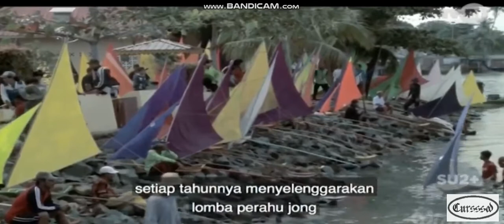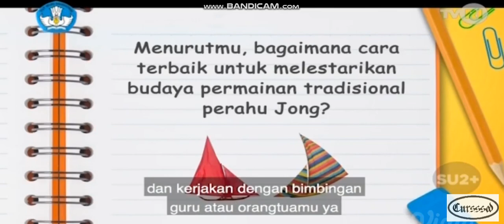Belajar dari rumah TVRI - 23 April 2020 (Kls 4-6 Bag III)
Segmen III
Tradisi Asli Nusantara
Tema : PERAHU JONG ( Tanjung Pinang - Kepulauan Riau )
Pertanyaan : ( ada ditiap akhir segmen)

Tayang di TVRI Kamis 23 April 2020 jam 09:00 - 09:30